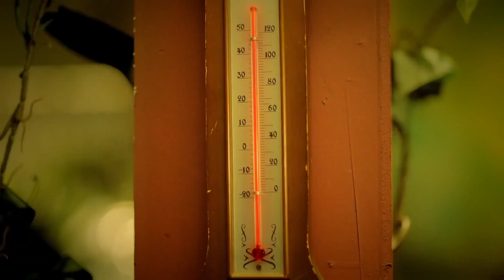女团Girls Generation MR TAXI JPN 4MINUTEIs It Poppin韩国barbie girl|beetlejuice musical|boy with luv mv